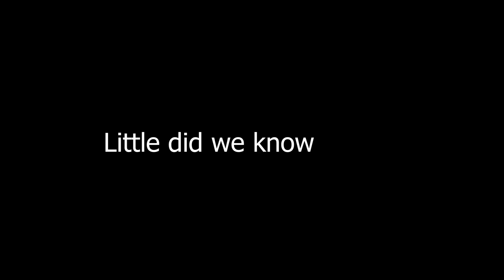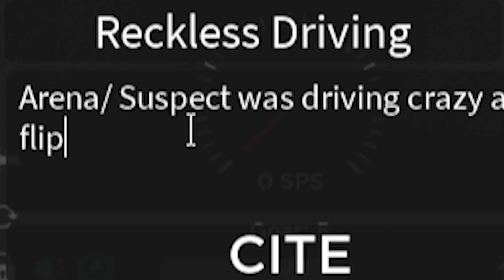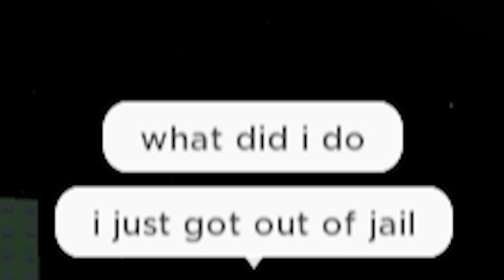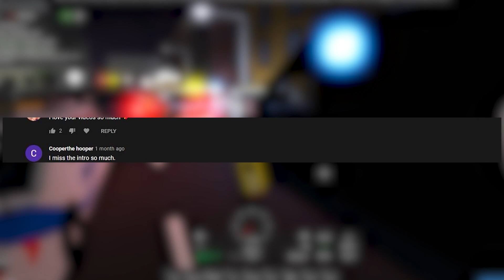ROBLOX City of Vancouver in 14 Minutes!